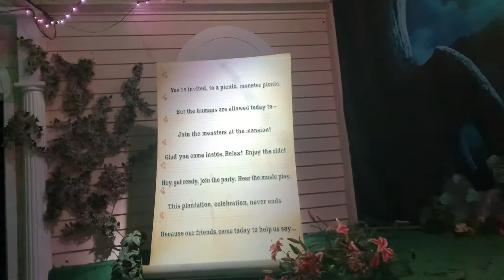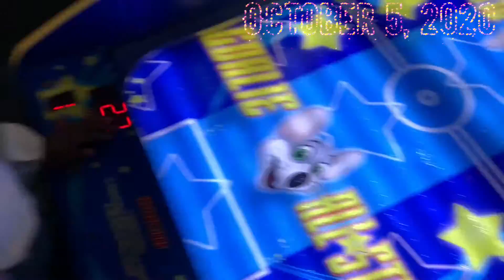ZOURI’S 5TH BURTHDAY EXTRAVAGANZA 🚨🚨📸📸